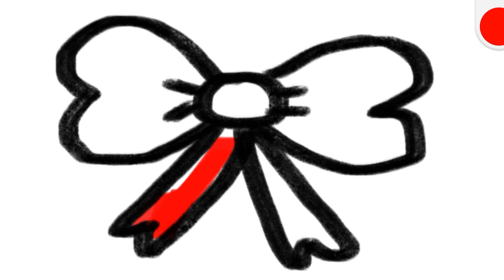Draw a picture of bow | 리본 예쁘게 그리기 색칠하기